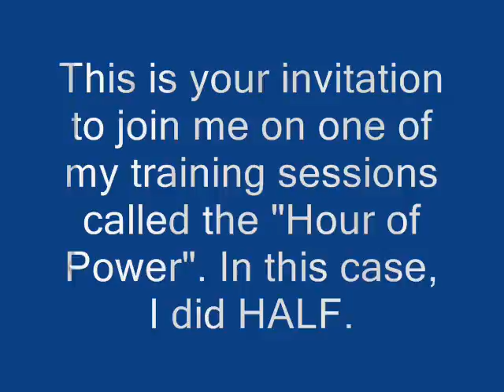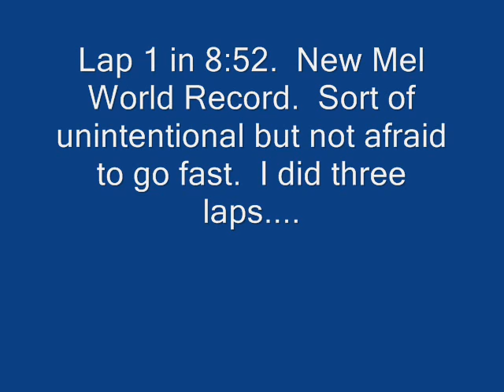Hour of Power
Practice with new VHOldR mountain bike training ride